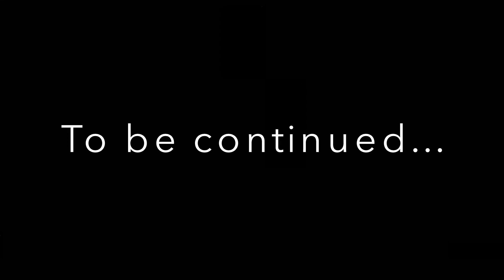【剣道】左足を素早く引き付ける稽古/ A training for pulling left foot quickly【Kendo】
左足を素早く引き付ける稽古に取り組んでいます。1週間前の稽古で捻挫した左足首がなかなか治りません…歳ですね。

I'm working on a training for pulling left foot quickly. I sprained my left ankle a week ago while training and not cured yet. I’m getting old…